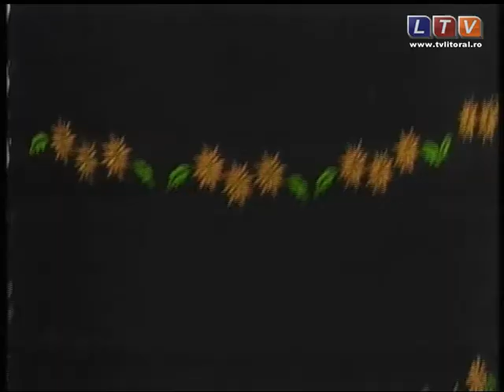Firicel cu dor de cantec romanesc (23.06.2012) - Litoral TV